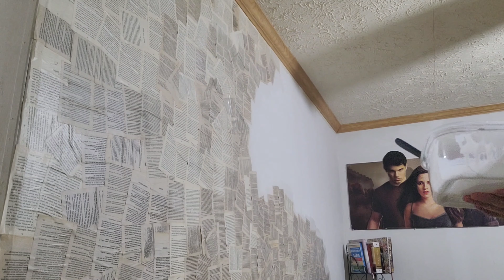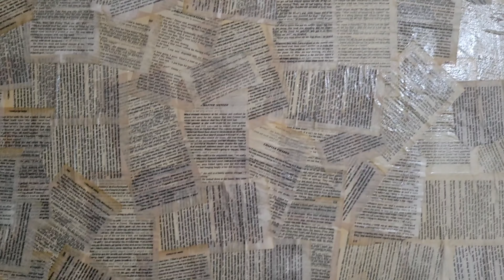✨️ Beauty & Beast wall mural ✨️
HELLO FRIENDS 👋
My name is Bridgett!
Hope you'll stay awhile and hangout with me!

 Mark 12:30
And you shall love the Lord your God with all your heart, with all your soul, with all your mind, and with all your strength.’ This is the first commandment.

Luke 15:7
I say to you that likewise there will be more joy in heaven over one sinner who repents than over ninety-nine just persons who need no repentance.

Musician: Not The KingMusic: Feel
Musician: LiQWYD